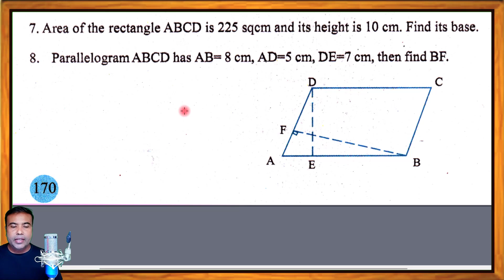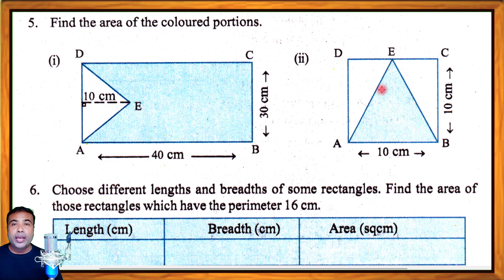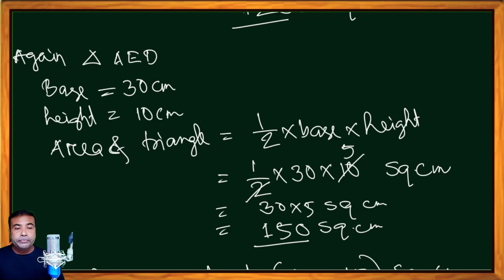Mathematics class vi lesson 8 Page no.170 Exercise Question no.5 || Assam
Cont-